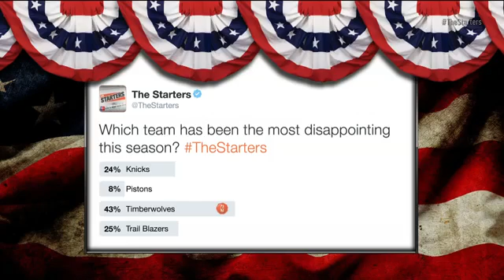Most Disappointing Team Of The SS - The Starters January 13 2017 17 NBA SS